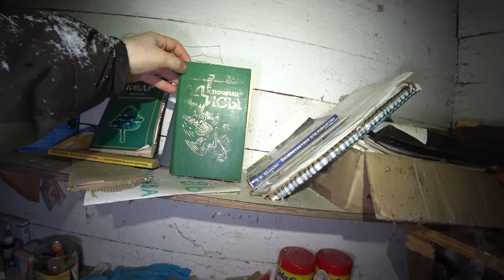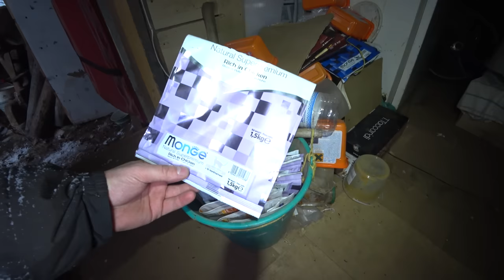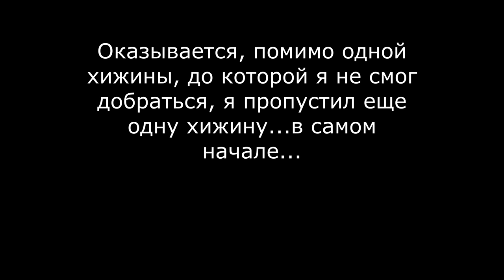Они хотели встретить здесь КОНЕЦ СВЕТА \ Посетил 8 хижин ОТШЕЛЬНИКОВ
Буду рад подписочке✅
💳На бензин в тайгу:
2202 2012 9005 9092 СБЕР
или